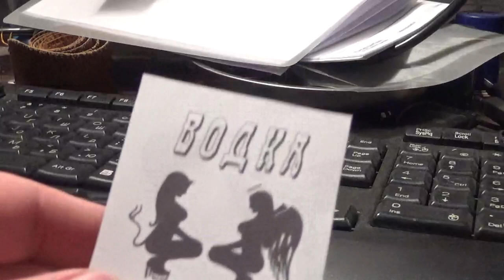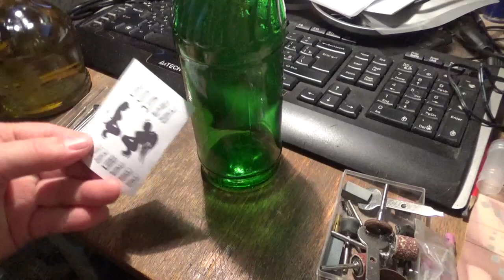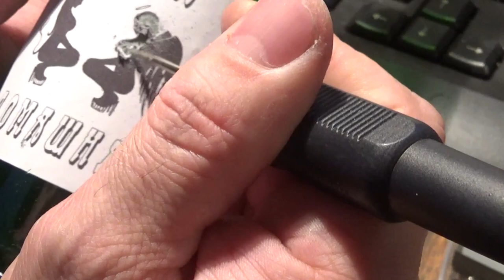Этикетка, новые идеи в оформлении, Гравировка на стекле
ЖДУ ВАШИХ ПОДПИСОК И КОММЕНТАРИЕВ